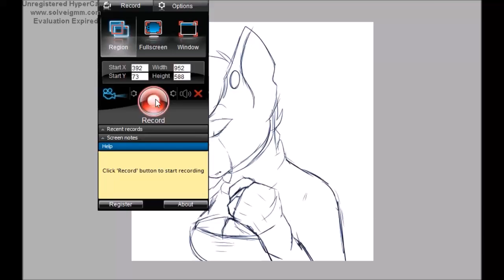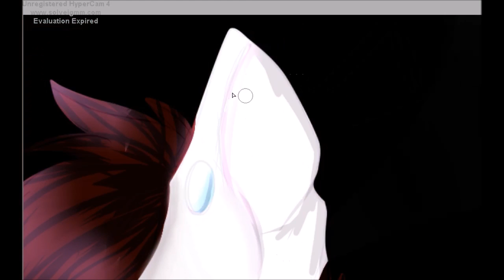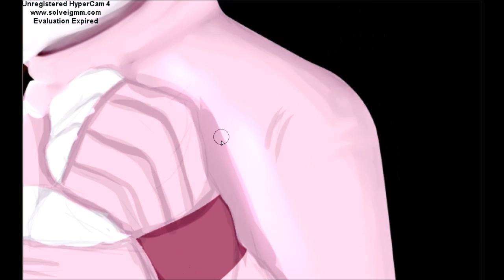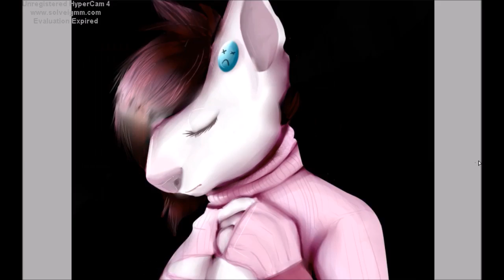soon it will be over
wanted to do something with my sona, kinder
so yeah. i was lisenting to this song while drawing so why not use it :3c

MUSIC IS NOT MINE; NO PROFIT WILL BE MADE.
of monsters and men: little talks